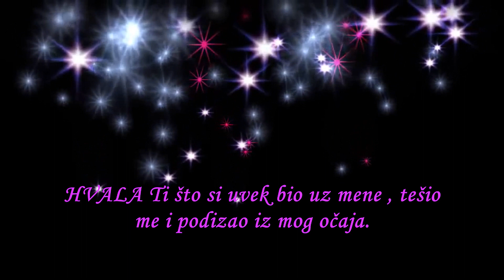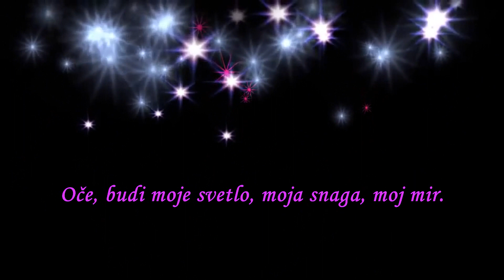Nebeski Oče, želim Ti zahvaliti na svemu u proteklih 365 dana...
U ovim satima pred iscekivanje Nove godine saljem Vam cestitku sa najlepsim zeljama
.              ✽ Da ova godina bude NAJBOLJA GODINU za Vas. ✽
Zelim vam, ove godine, sto vise pravih odluka…sve ono sto se ne moze kupiti novcem... da otkrijete snagu i veru u sebi…da se radujete malim stvarima i pripremite za nove izazove...da istrazite nove horizonte i ostvarite neke, dugo sanjane snove…da zivite zivot punim plucima i da uzivate u svakom trenutku .

✫ ✫ ✫ Zelim Vam, Srecnu i Uspesnuuu 2020-tu.! ✫ ✫ ✫

►Za sve one koji žele novčano💰 podržati moj rad: Link PayPal-a